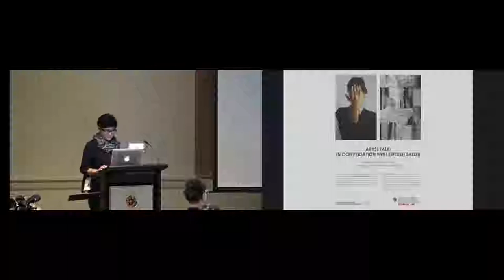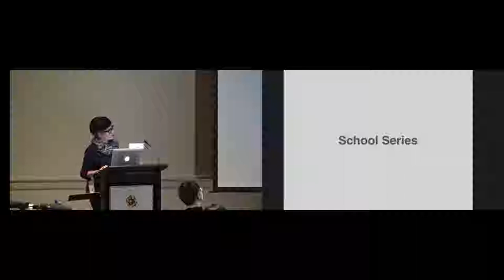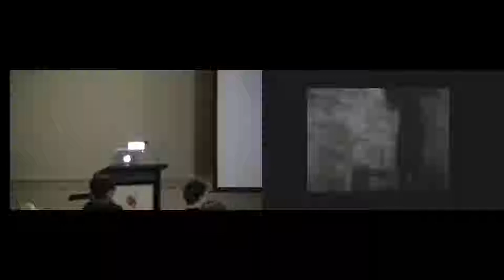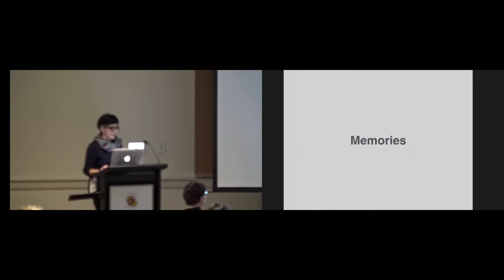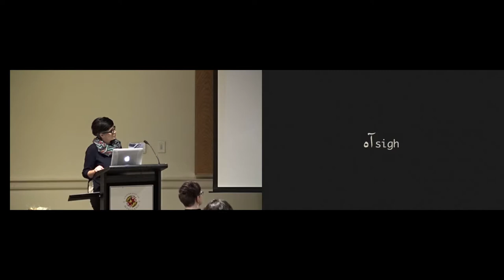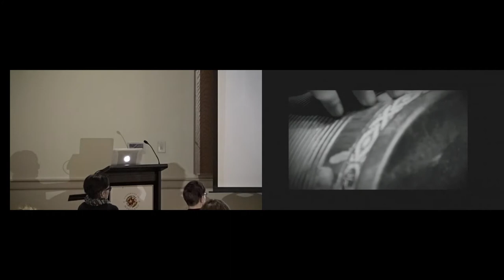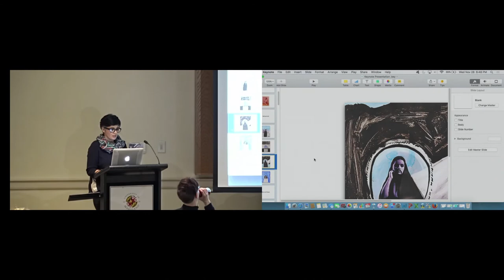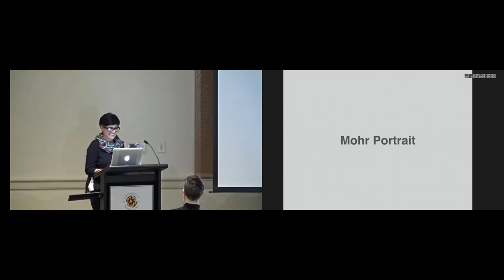Artist Talk by Sepideh Salehi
By incorporating aspects of storytelling and letter writing, Salehi recollects the experiences she had growing up in post-1979 Tehran. She weaves personal narrative and cultural history into her work, reflecting on the ways in which she, and other women, navigated the shifting social and political landscapes. She also explores the idea of home and longing that she felt after leaving Tehran. Ultimately she uses her work to understand how her life was marked and shaped by these different events, and to reflect on them more generally.

In this exhibition, the artists examine issues related to national identity and belonging, cultural memory, the notion of home, and gender. They incorporate aspects of storytelling and weave their personal histories into broader cultural fabrics, the two often intersecting in difficult ways. Their work prompts us to consider: What is the relationship between personal narrative and larger structures of power? How do artists, especially women, use their work to navigate complex political and social terrains?